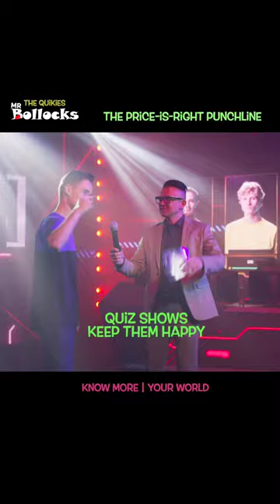How I travelled back in time to the Big Bang. Mr Rollocks. Zany, mad, funny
I travelled back in time to the Big Bang. Mr Rollocks. Zany, mad, funny.
Mind blowing. This is how I travelled back in time to the Big Bang.
Jet pack ready, I added an elastic band to a pencil sharpener and catapulted off to the Big Bang. When I got there, I found a very angry man who had been thrown into a bottomless pit. He cursed the people and built a world of hell with a secret human ingredient called, denial as their survival code. The people were able to rebound everyday from a life riddled with concern. I asked the man if I could save the world and he said, ‘they’ll never listen. At least quiz shows keep them happy.’
and the and the and the and the and the and the and the and the and the
the and we you me them him her there then how why

Resetting the Human Compass.